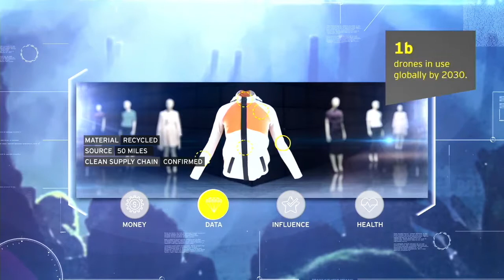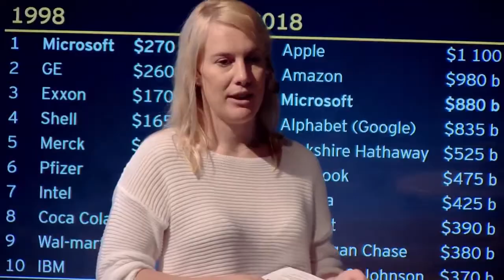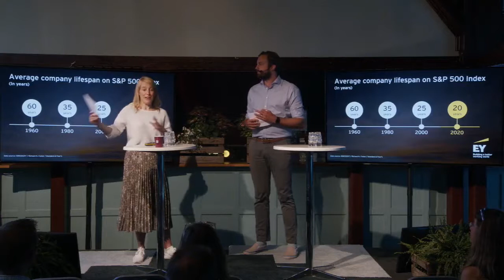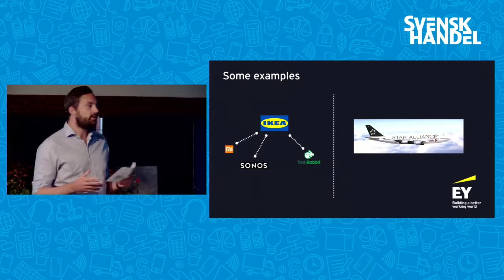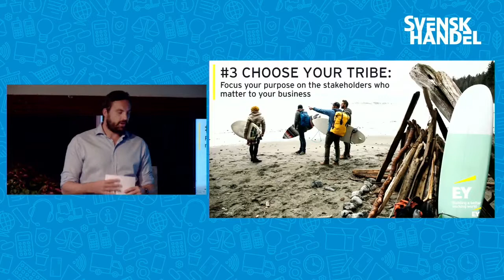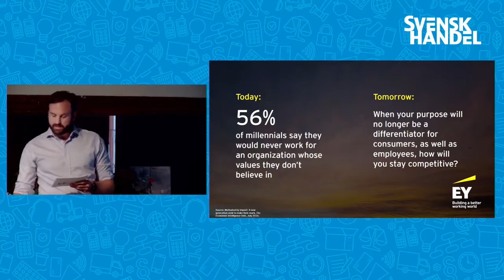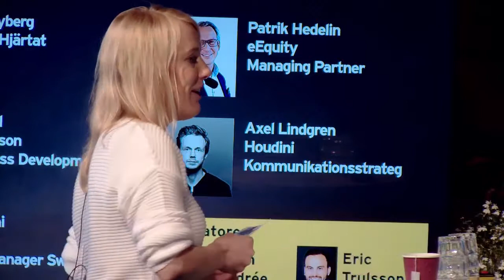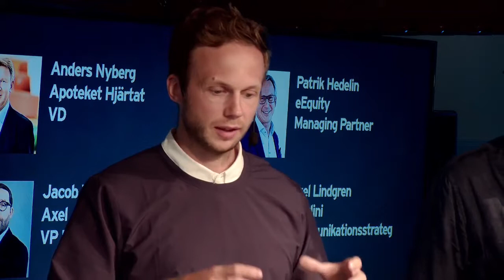Har din affärsmodell en plats i detaljhandelns framtida ekosystem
Ny teknik och nya kundbeteenden ställer högre krav på svensk detaljhandel. Fler och fler företag inser att de traditionella affärsmodellerna måste omprövas. Vad krävs för att bolagen ska attrahera morgondagens kunder? Räcker det att transformeras inifrån eller är strategiska förvärv oundvikliga?

Arrangörer: Svensk Handel, EY